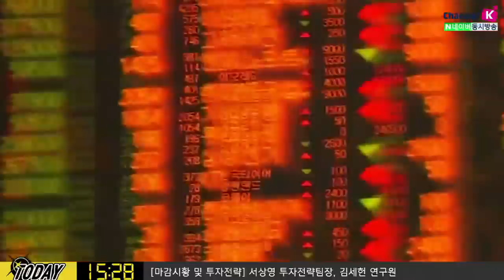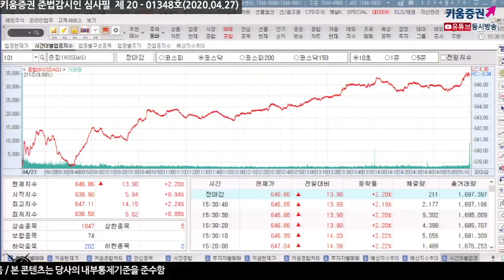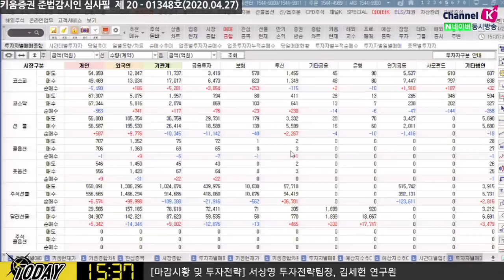[주식투자] 내일장전략 / 하방요인에 민감해지기 시작, 증시 쉬었다 갈까? ​(20.04.27)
연준 국채매입을 줄인 이유는 채권시장의 안정 때문으로 판단
유동성의 힘으로 상승할 수 있겠으나 하방요인이 많은점을 체크
하방요인에 민감해지기 시작해지는 시점
경제가 재개된다고 해서 금방 좋아지지는 않을 것
올해 3분기 경 코로나19로 인해 사회, 정치, 문화 등 모두 바꿔놓는 상황을 맞을 것으로 전망
김순영 채널K 앵커, 서상영 키움증권 투자전략팀장, 김세헌 연구원 키움증권 투자전략팀
「구독」과 「좋아요」 눌러주세요~